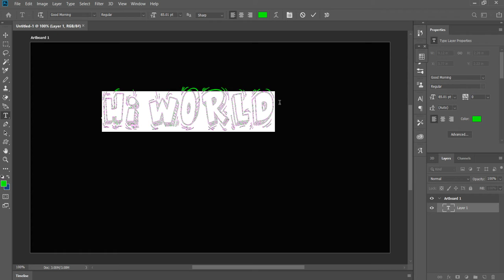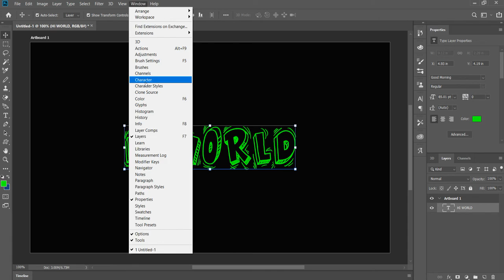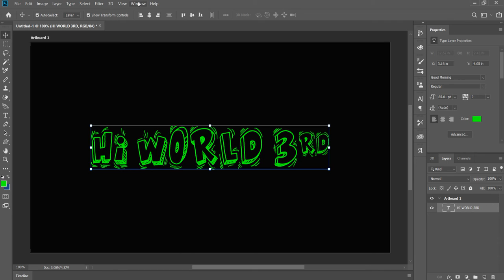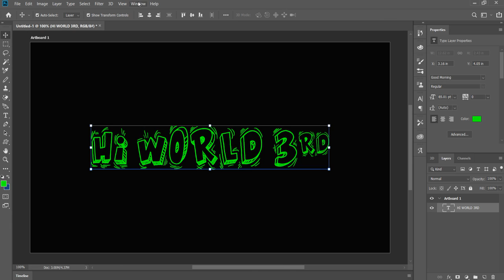** 2019** Beginner Photoshop Text Tool Lesson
This lesson is about the text tool for beginners in Photoshop 20.0.3.